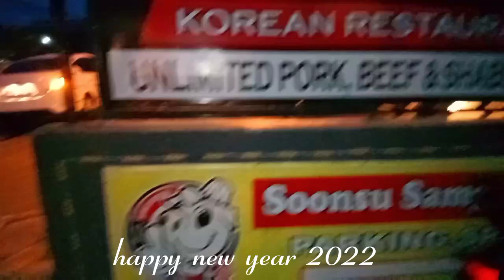New year at Soonsu samgyupsal